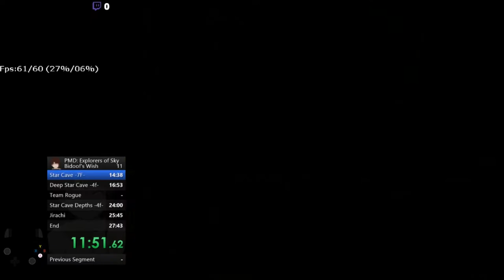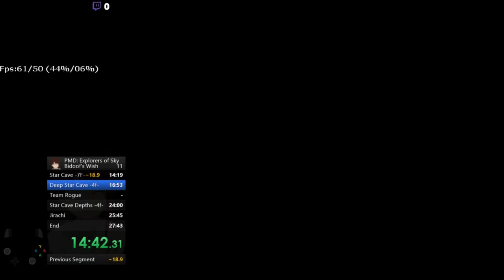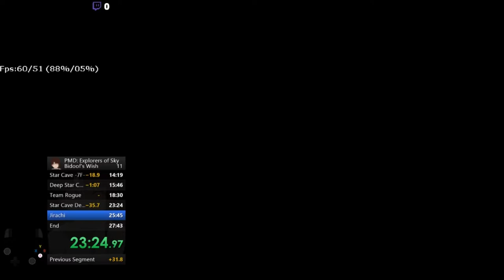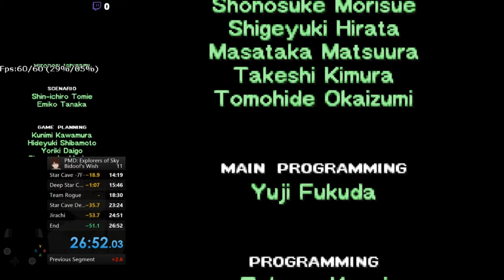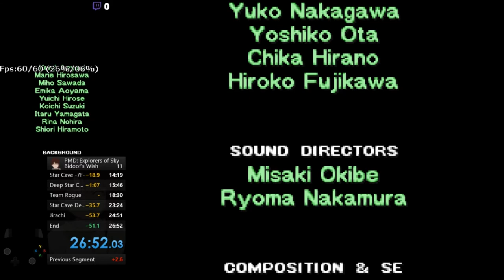PMD: Explorers of Sky - Bidoof's Wish in 26:45 (PB)